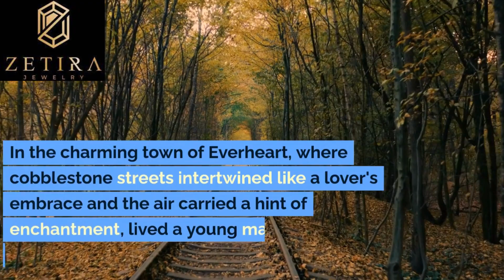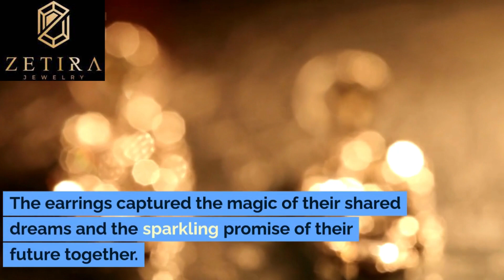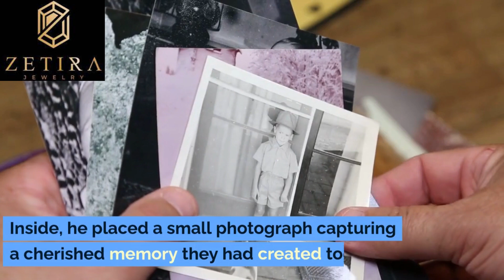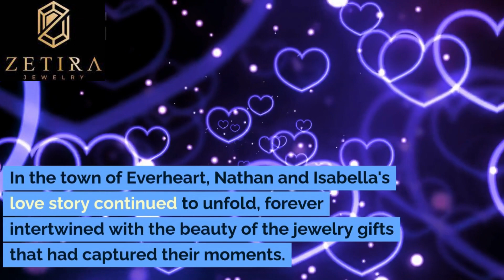Timeless Love: 10 Romantic Jewelry Gifts for Your Girlfriend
In the charming town of Everheart, where cobblestone streets intertwined like a lover's embrace and the air carried a hint of enchantment, lived a young man named Nathan. Nathan was deeply enamored with his girlfriend, Isabella, and their love story was a symphony of shared dreams, stolen glances, and whispered promises that seemed to echo through time.

As Isabella's birthday drew near, Nathan was determined to gift her something that would convey the timeless quality of their love. He believed that jewelry held the power to capture the essence of emotions, and he set out on a journey through Everheart's quaint boutiques to discover the most romantic jewelry gifts that would make Isabella's heart skip a beat.

Eternal Love Knot Necklace: Nathan's journey commenced at "Eternal Charms," a small jewelry shop known for its symbolic pieces. There, he found a delicate necklace featuring an eternal love knot pendant, symbolizing their unbreakable bond.

Starry Night Earrings: At "Stardust Treasures," he stumbled upon a pair of earrings adorned with tiny star-shaped gems. The earrings captured the magic of their shared dreams and the sparkling promise of their future together.

Journey Bracelet: In a store named "Wanderlust Gems," Nathan chose a bracelet adorned with charms that traced their journey as a couple – a miniature globe, a compass, and a heart-shaped lock.

Moonlit Serenade Anklet: At "Luminous Whispers," he discovered an anklet adorned with moonstone beads that shimmered like moonlight on water. The anklet was a testament to their romantic moonlit walks.

Timeless Vintage Watch: The boutique "Era of Elegance" held a vintage-inspired wristwatch that combined sophistication with sentimental value. Nathan envisioned Isabella wearing it as a reminder of their timeless love.

Floral Enchantment Ring: In a shop named "Blossom Adornments," he found a ring adorned with intricate floral patterns. The ring celebrated Isabella's vibrant spirit and the growth of their love.

Mystic Gem Pendant: At "Mystic Whispers," Nathan discovered a pendant featuring a captivating gemstone that seemed to hold the mysteries of the universe. It represented the depth of their connection.

Artistic Harmony Cuff: In an art studio, he found a cuff bracelet with handcrafted designs that symbolized the unique blend of their personalities and the harmony they shared.

Date Bangle: At "Cherished Moments," Nathan customized a bangle with a special engraving: the date they first met. It was a nostalgic tribute to the moment their love story began.

Heartfelt Locket: Captured Memories: The final piece he found at "Timeless Keepsakes" was a locket with a heart-shaped window. Inside, he placed a small photograph capturing a cherished memory they had created together.

On Isabella's birthday, Nathan presented her with a beautifully wrapped box containing all ten romantic jewelry pieces. As she unwrapped each gift, her eyes filled with wonder and emotion. She was deeply touched by the thought and effort Nathan had put into selecting pieces that resonated with their journey.

Their day was spent wandering through Everheart's charming streets, trying on the jewelry, and creating new memories. Amidst the romantic treasures, it was their connection and the love they shared that shone the brightest.

In the town of Everheart, Nathan and Isabella's love story continued to unfold, forever intertwined with the beauty of the jewelry gifts that had captured their moments. As the sun set behind the horizon, they held hands, knowing that their love was a precious gem that would forever illuminate their path.